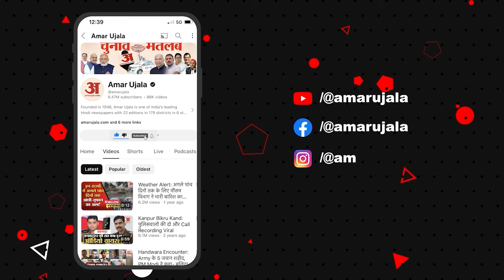UP Politics: Congress ने कैसे अपने संगठन को कमजोर किया वरिष्ठ पत्रकार ने ये क्या कहा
uppolitics amethi raebareli congress priyankagandhi soniagandhi loksabhaelection2024 loksabhaelection amarujalanews